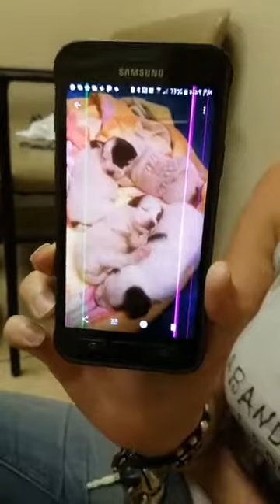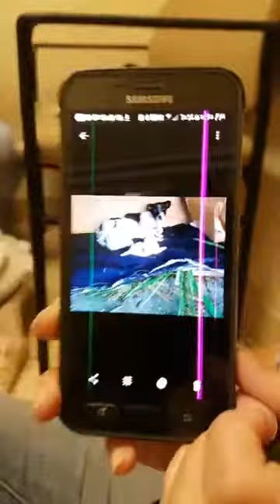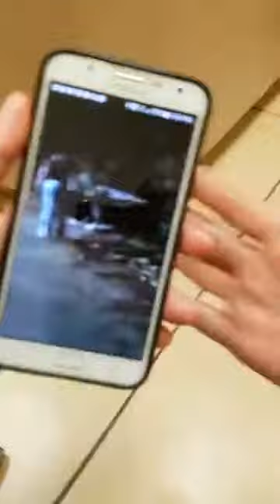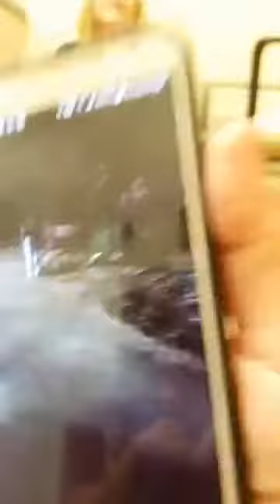Sweet Serenity, Patience puppy is officially adopted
Surprise!! Happy Adoption Day to our Serenity now Penny!! Thank you so much to Jeanne and Shawn for loving our girl forever and ever!!! ♡
100+ Abandoned Dogs of Everglades Florida